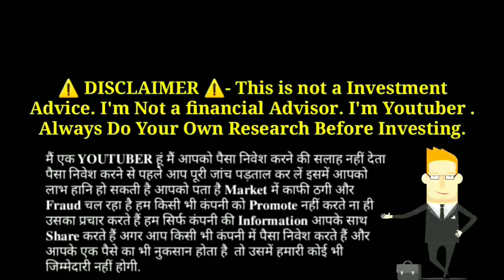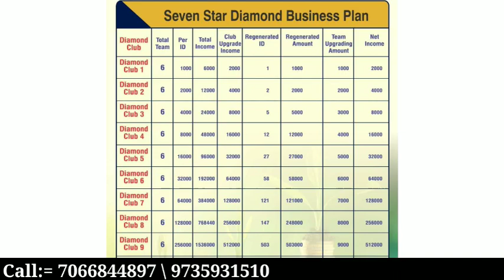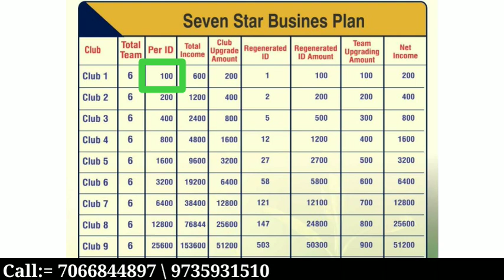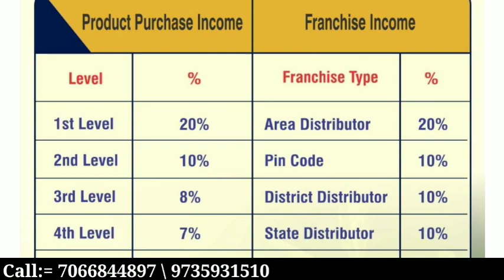New MLM Plan Launched 2020 || Seven Star ⭐ मात्र 100/- में ₹2.5 लाख कमाए Best Single Leg Plan 2020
Thanks 🙏🙏